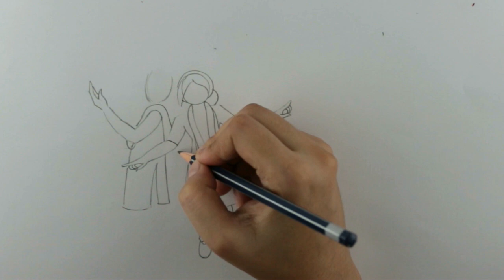Happy Holi Drawing (Scene)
🙋 Hey everyone!
Holi is coming. Holi is a spring festival also known as the festival of colors and sometimes festival of love . For today, it's Holi Festival Drawing or A Holi Festival Memory Drawing.
It's a beautiful Holi Coloring Scene where young are dancing and playing with pichkari,  water gun filled with colored water (Indian subcontinental type) . This is a common scene of the Holi celebration.
This 'How to Draw Happy Holi' drawing can be School Project for kids or a How to draw a happy holi poster, holi card.

This video is a very easy scenery drawing for beginners and
Here in this video you can learn How to Draw Holi Day step-by-step scene easily .
Please pause the "How to Draw scenery" video after each step to draw at your own pace. For the first few steps, don't press down too hard with your pencil. Use light, smooth strokes to begin.
This painting is in colored pencil. Hope you are enjoying.
The video is a step-by-step drawing for beginners to learn to draw easily. In this 'How to draw Step by step' drawing tutorial firstly, we showed sketch or pencil drawing for beginners to learn easy drawing and pencil sketch and then the coloring, oil pastel, and colored pencil drawing compiles the whole drawing lessons.

This is for everyone to enjoy drawing art and learn drawing and painting in an easy way, especially to inspire kids and beginners.

we are using a 'Matador i-teen' 2B pencil for sketching and Drawing. We do use  'TiTi' Oil pastels and 'Faber Castell' watercolor pencils for painting and coloring.

Please hit👍👍👍 the like button if you've enjoyed this art idea 🎞and don't forget to comment🖊 and subscribe▶ for more kids' art lessons.PLZ share🗣 it with your friends👭 & you may write ✍ in the comments section for your drawing request.

How to Draw Scenery of Spring Season Woman in Park Easy Drawing Step by Step in Pastel

How to Draw A Village Scenery of Woman Taking Water from Tube-well easily Step by Step in Pastel

How to Draw A Scenery of Forest Landscape in Twilight Easily Step by Step in Oil Pastel

Take Care.